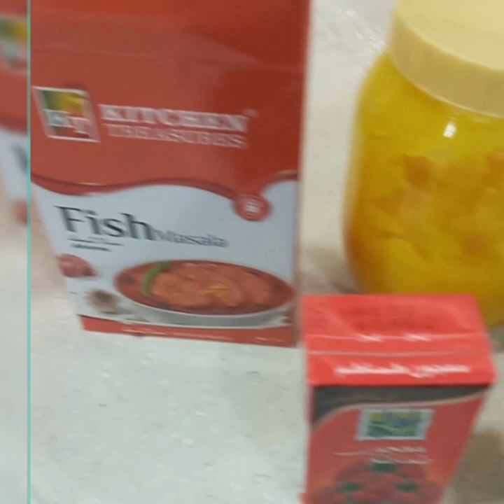MY SHRIMP MACBOOS ARABIC FOOD